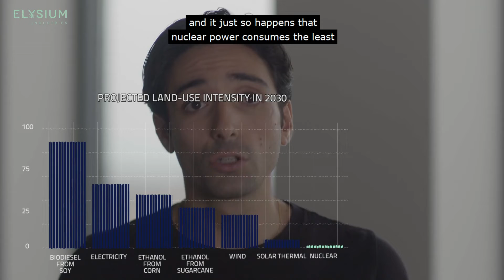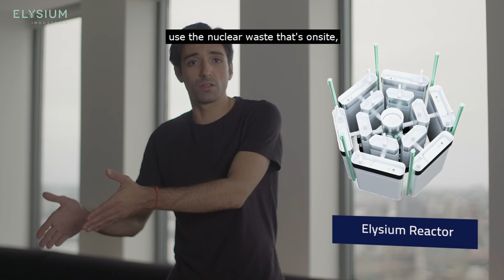IMO the most promising reactor design is Exodys Energy (Formally Elysium Industries) MCSFR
It is my contention that Nuclear energy is the future of low carbon energy production. The only country's that have come close to carbon neutrality of their grids, all have Nuclear.

NOTE: Elysium Industries have relocated from Canada to the US and changed its name to Exodys Energy